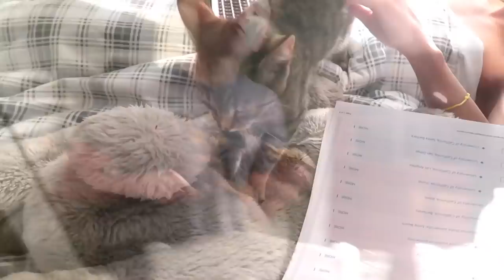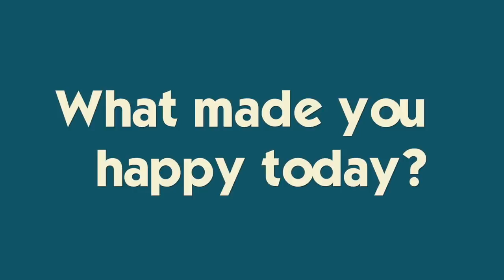It's Ryan Gets School Detention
Among other things on this weather delay day, Ryan gets detention at school and breaks it to mom and dad. Brennan represents him as his lawyer, learns what a magpie is and Katie and Dad reveal our plans to go to Playlist Live in Florida next week!  Join Our Adventure!